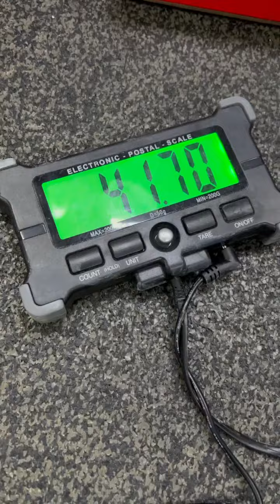Alexander Osnach (RUS) "DG WG LIFT" 41,5 KG (RH)